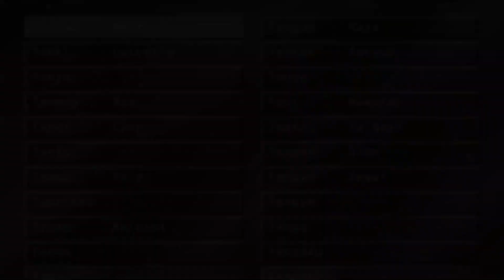Suikoden V - 51 - Tablet of Stars and Princess Lymsleia's Plan to Meet Her Brother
No matter how much you donate, I thank you and I hope that your unfulfilled wish will come true soon :)

Suikoden V was released in 2006 with:
Developer(s) : Konami, Hudson Soft
Publisher(s) : Konami
Director(s) : Takahiro Sakiyama
Artist(s)         : Kaori Fujita, Kizaki Sub-zero, Mikisato, Riya Hozumi
Writer(s) : Kazuyoshi Tsugawa
Composer(s) : Yoshihiro Tsukahara, Takashi Watanabe, Kuniyuki Takahashi, Chiharu Mukaiyama